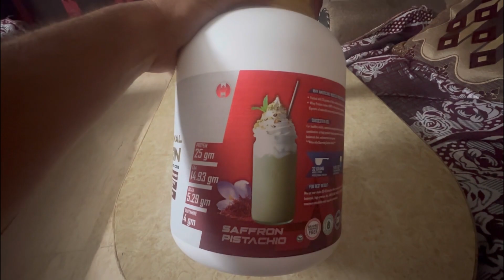mohali shehar (182 Vlog)youtube